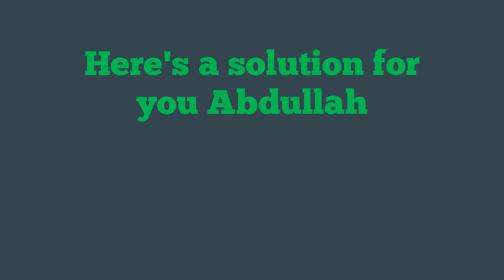Smart Rakat Counter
The Smart Rakat Counter is a creative device that will maximize the relationship between Deen and technology. With the placement of the Smart Rakat Counter by the side of your praying mat, you can conveniently focus on your supplications while the device does the counting and record each Rakat as completed when you have bowed down on two occasions.